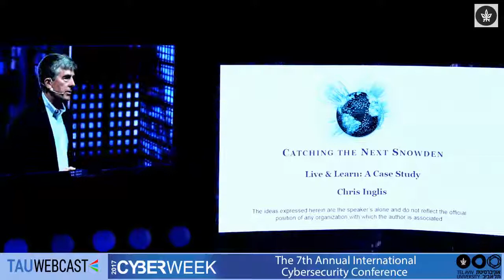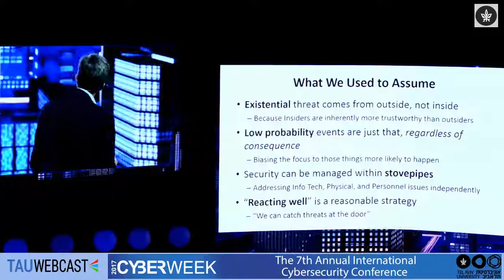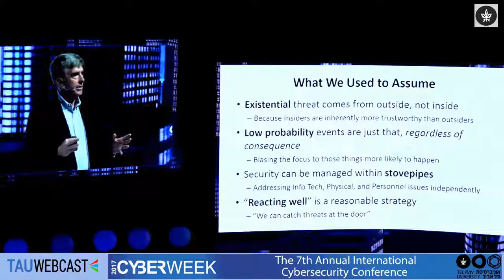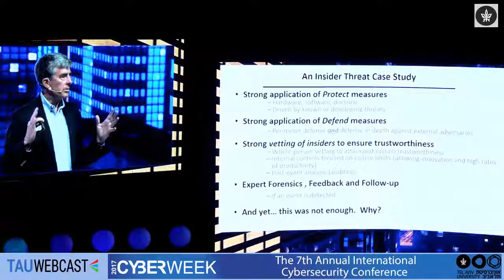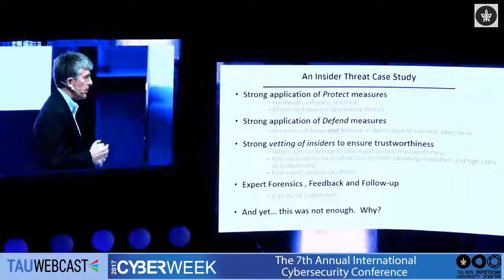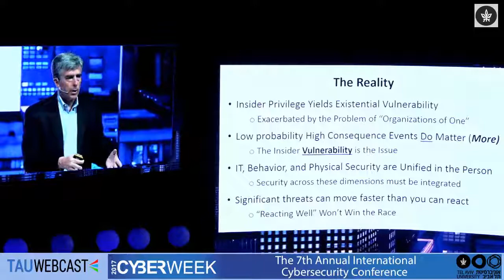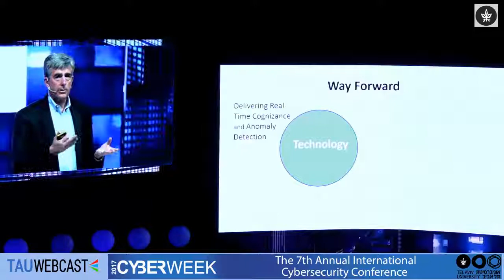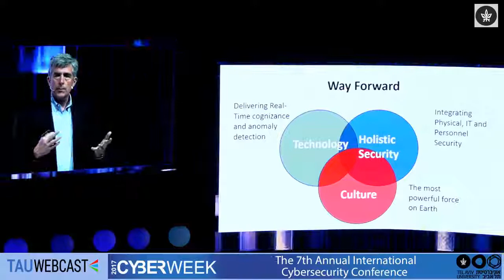Live & Learn: Case Studies - Chris Inglis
Chris Inglis, Former Deputy Director, NSA; Managing Director, Paladin Capital; Distinguished Visiting Professor, U.S. Naval Academy

Cyberweek 2017
Tel Aviv University
26.6.17